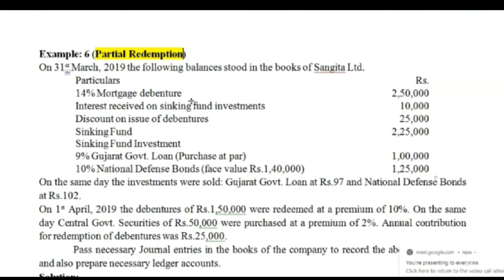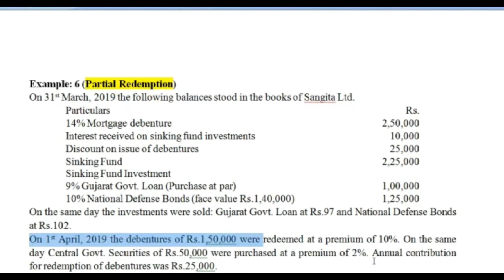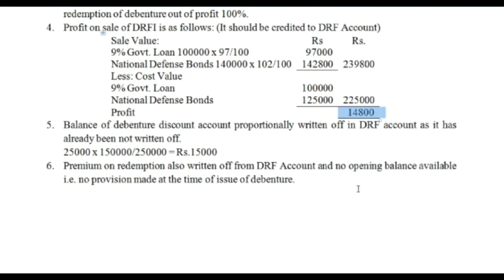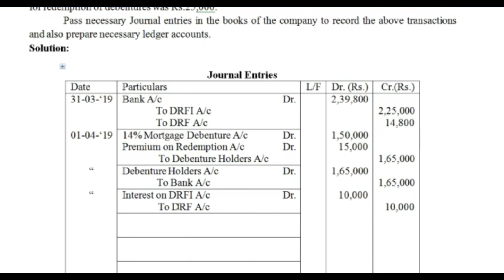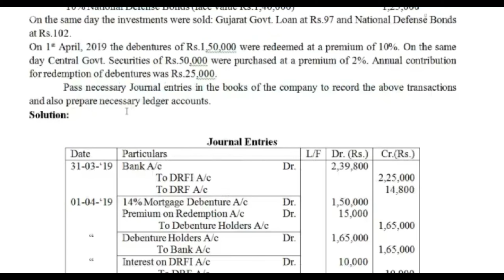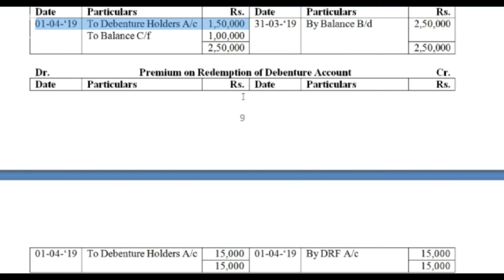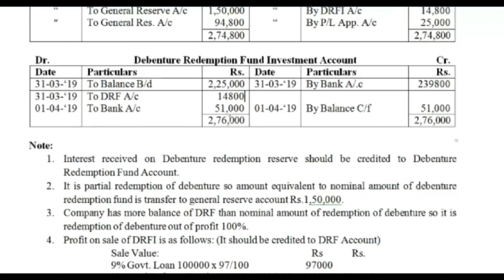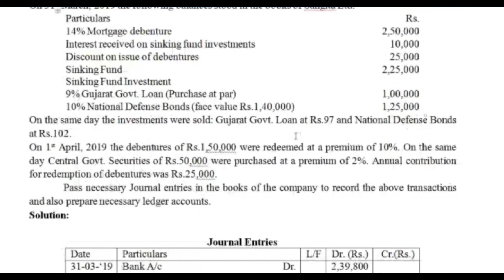Partial Redemption of Debentures (31/05/2022)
This video includes practical example based on Partial Redemption of Debenture. It is useful for B.Com, BBA and Other Commerce and management students.